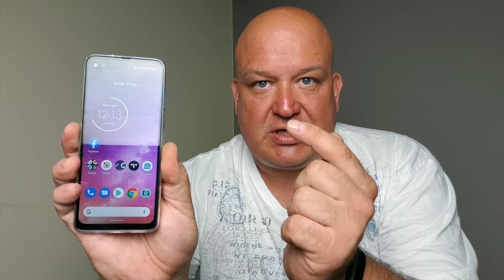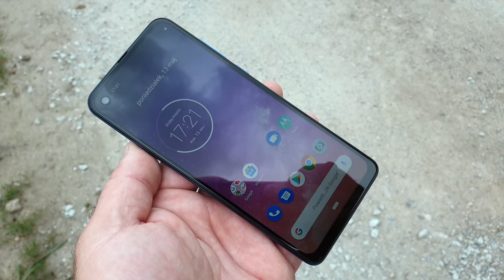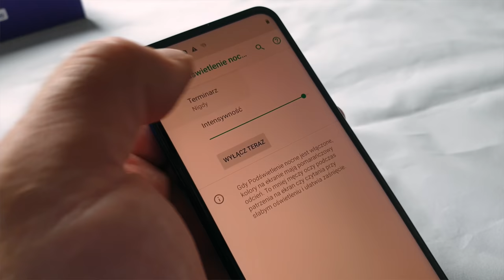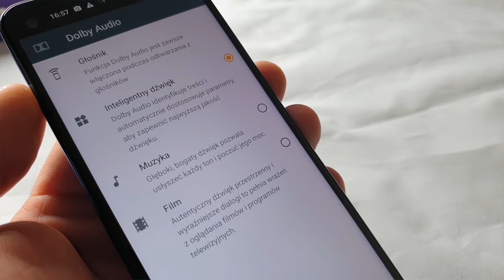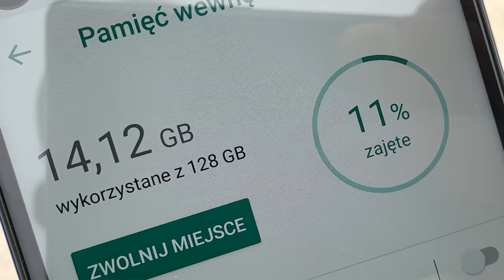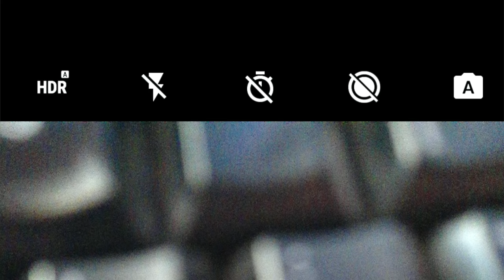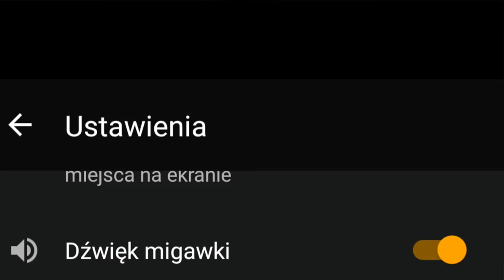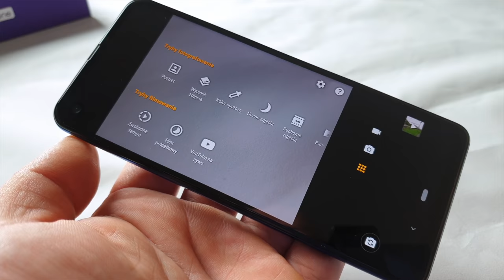Motorola One Vision - wideorecenzja mGSMpl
Motorola One Vision kosztuje 1299 złotych i przy swej cenie stanowi jedną z godniejszych zainteresowania propozycji rynkowych. Nie wszystko jest w niej idealne, ale większość niedostatku rekompensuje zaletami, którymi przewyższa niekiedy rywali. Trzeba pochwalić dobrą jakość wykonania i stylizację, a także podstawowe zabezpieczenie przed zalaniem - niemal nieobecne w tym segmencie rynku.

Wielu nabywców doceni czystego Androida z obietnicą regularnych aktualizacji i praktycznymi dodatkami Moto. Zaletą jest z pewnością spora pamięć wewnętrzna i przyzwoita wydajność, można tu jeszcze wspomnieć o przyzwoitym dźwięku, minijacku i radyjku FM. NFC - to kolejny element, którym "Motka" może zawalczyć o naszą uwagę. Jeśli pytacie o fotografię - to One Vision nie ma się tu czego wstydzić, a zdjęcia w trybie nocnym mogą nas czasem (podkreślam) zaskoczyć.

Wyświetlacz budzi we mnie mieszane uczucia - ale może jestem zbyt rozpieszczony przez AMOLED-y...? Latem dokuczą nam problemy z polaryzacją, a selfie mogą nas rozczarować. Nie podoba mi się również hybrydowe gniazdo kart, wymuszające wybór między DualSIM a rozbudową pamięci, niepokoi także mała pojemność akumulatora, choć częściowo rekompensuje ją szybkie ładowanie. Ponadto, nie każdego ucieszy brak diody powiadomień i położenie wyjścia słuchawkowego, warto również zadbać o ochronę ekranu. Sumarycznie - jest to telefon, który fanom Motoroli polecam w ciemno, a pozostałym - do rozważenia w segmencie 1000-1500 zł.